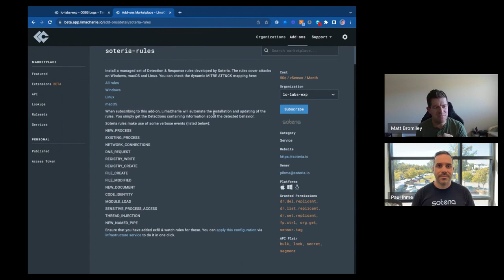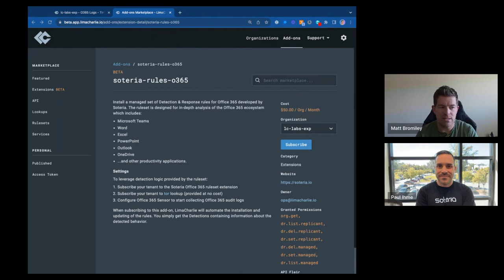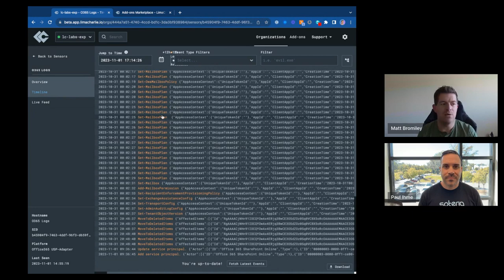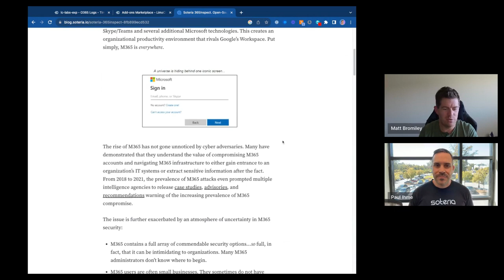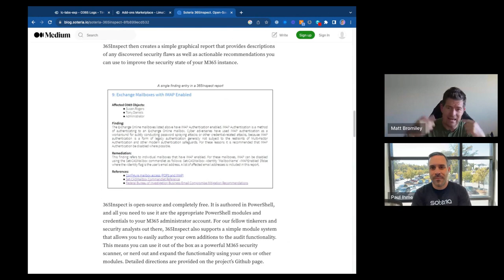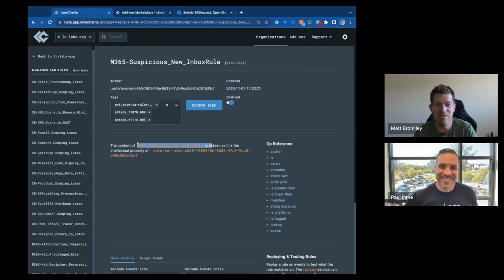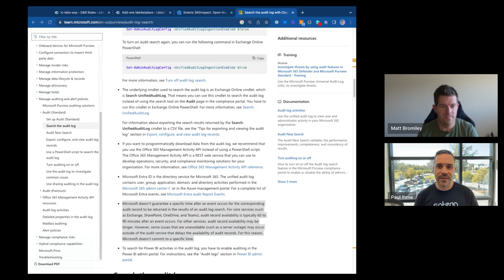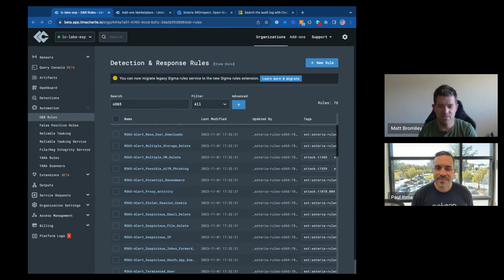Detecting Malicious Activity in Microsoft 365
Microsoft 365 is a prime target for adversaries, with objectives ranging from credential harvesting to ransomware. However, managing detection rules can be a cumbersome task, especially as security analysts try to keep up with the ever-changing landscape of telemetry options from Microsoft.

Today, we introduce a new curated and managed set of detections from Soteria. Geared towards Microsoft 365 environments, these detection rules can be enabled directly from the LimaCharlie platform and help you get from zero to hero in less than a second. Join Matt Bromiley from LimaCharlie and Paul Ihme from Soteria as they review the new Managed M365 Detection Rules, and how it can help you secure your Microsoft 365 environment.